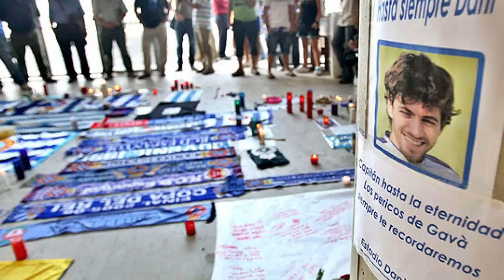“FIRMO UNA FINAL PSG vs REAL MADRID” | POCHETTINO SE SINCERA en POST UNITED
En el vídeo de hoy, Aina entrevista a Mauricio Pochettino, entrenador del PSG.